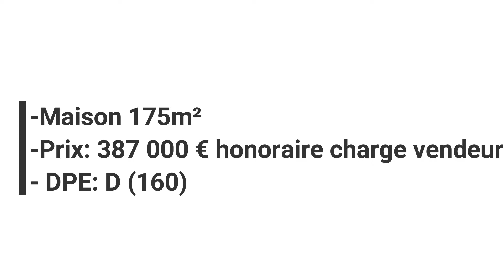Cerny, Maison 175m²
Maison 175m² avec jardin, Prix: 387 000€ honoraire charge vendeur / DPE: D (160)